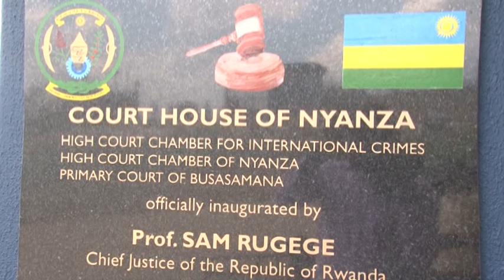Urubanza rwa Mugimba Jean Baptiste rwakomeje humvwa abatangabuhamya bamushinja